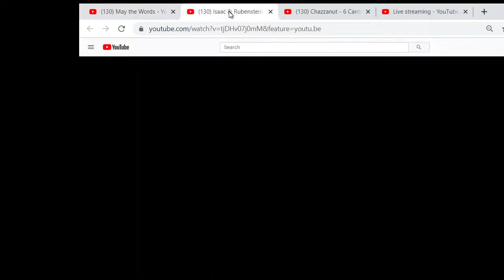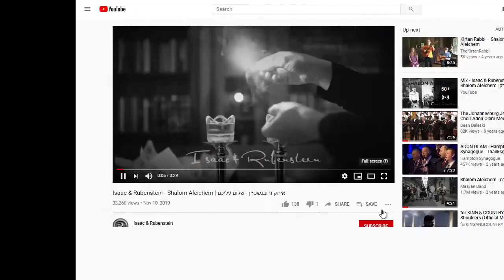Friday Night Service November 20 2020